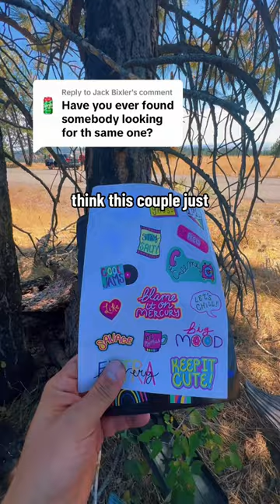Has this ever happened to you while searching for a hidden cache?! The most Hullsome moment ever! 🏆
ALL MY LINKS: Hullsome.LIVE

1. Create an account on a geocaching website or app: The first step to getting involved with geocaching is to create an account on either Geocaching.com or the Geocaching app. This will give you access to a database of caches that have been hidden by other geocachers in your area. The free version allows access to limited caches, but you can upgrade to Premium to gain access to all geocaches!

2. Find a cache near you: Once you've created your account, use the search function to find a cache near you. You can filter your search by location, difficulty, and terrain, depending on your preferences.

3. Read the cache description: Before you head out to search for a cache, be sure to read the cache description carefully. This will give you important information about the cache, including its location, difficulty level, and any hints that might help you find it.

4. Bring a pen and some trinkets to trade: When you find a cache, be sure to sign the logbook and leave a trinket if you have one to trade. This is a fun way to participate in the geocaching community and leave your mark on the cache.

5. Follow the geocaching etiquette: As you get more involved with geocaching, it's important to follow the etiquette of the hobby. This includes leaving the cache exactly as you found it, respecting private property, and being mindful of other geocachers and muggles who may be in the area.